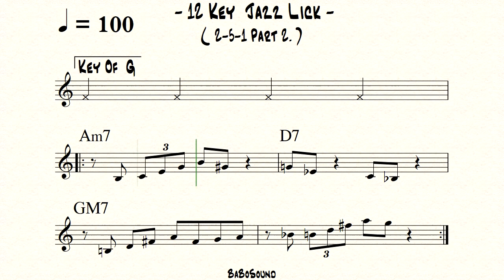12 Keys Jazz Lick (Part 2) / 2-5-1 Lick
Free Sheet Music With QR Code

0:00 Key Of C
0:21 Key Of F
0:43 Key Of Bb
1:05 Key Of Eb
1:26 Key Of Ab
1:48 Key Of Db
2:09 Key Of Gb
2:31 Key Of B
2:53 Key Of E
3:14 Key Of A
3:36 Key Of D
3:58 Key Of G

Jazz#2-5-1#Lick